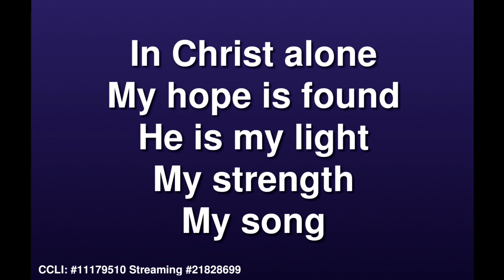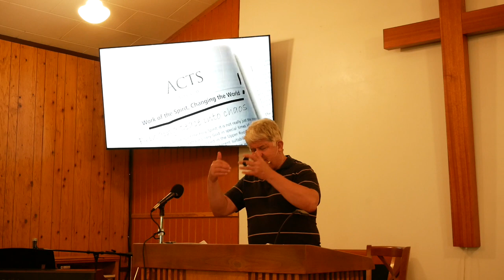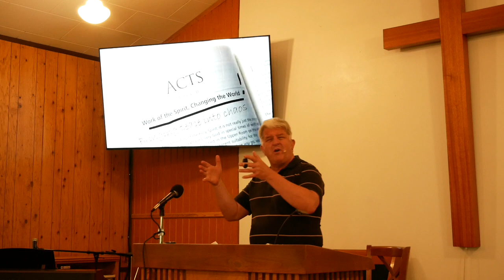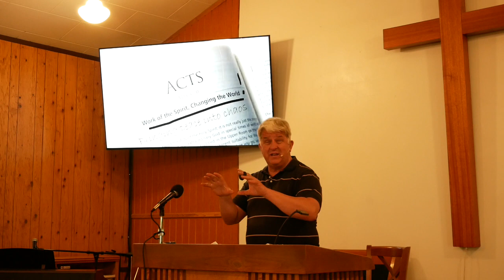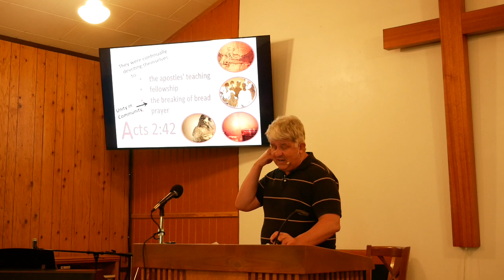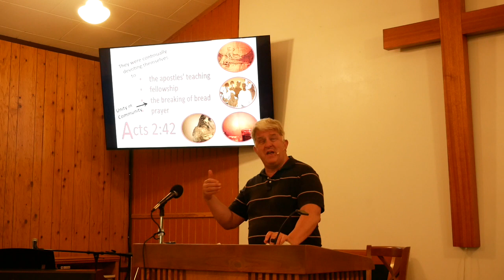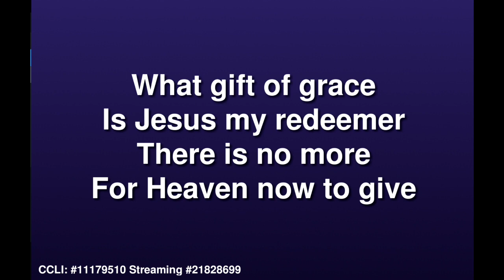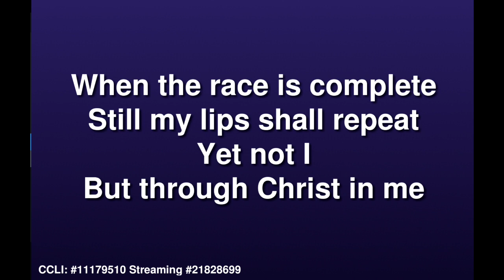14 May 23 Promise of Peace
The church of Christ is founded on relationship and humility that leads to peace. Peace should be a hallmark of individual Christian lives AND in any gathering of Christ followers.

But, too often churches seem to be the generators of turmoil with gossip, slander, in-fighting and worse, but where Jesus is truly at work in the lives saints, there is peace. --peace in the life of individuals and peace in the life of the greater body of Christ. In fact, the only certain peace is found in Jesus exclusively.